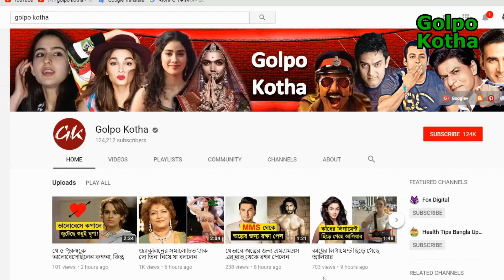চোখ মেরে যে দুর্ভোগ পোহাতে হয় প্রিয়া প্রকাশকে ! সেসব প্রকাশ্যে আনলেন এবার